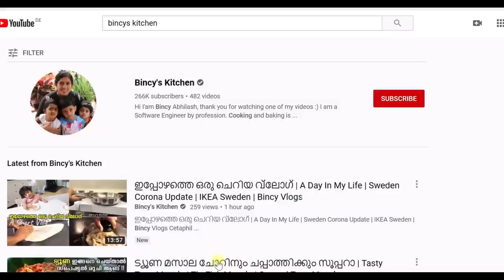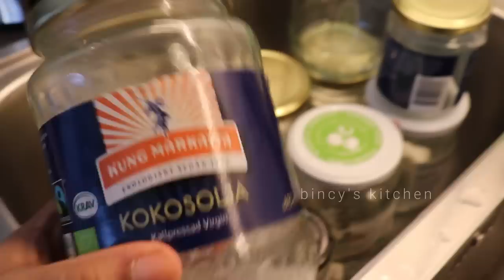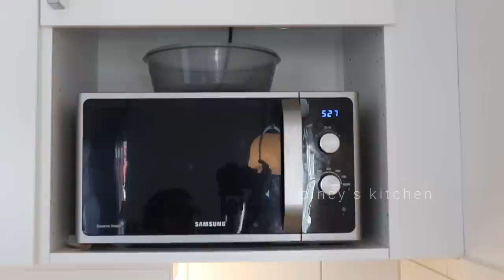Kitchen Cupboard Organization Cleaning | അടുക്കള മൊത്തത്തിൽ ഒന്ന് വെടിപ്പാക്കി|Updated Kitchen Tour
Kitchen Tour Video Malayalam | How to Organize Kitchen Cupboards | Kitchen Cleaning | Spice Organization | Pantry Organization | How to save time by organizing Kitchen | Bincys Kitchen | Bincy Vlogs
500 th Episode | Swedish Kitchen | Indian Kitchen In Sweden | Rented Apartment Kitchen Sweden